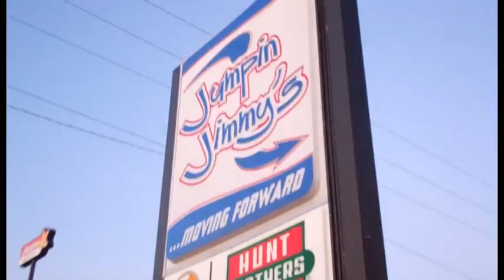The Frantic - SIU - Back Yard Party